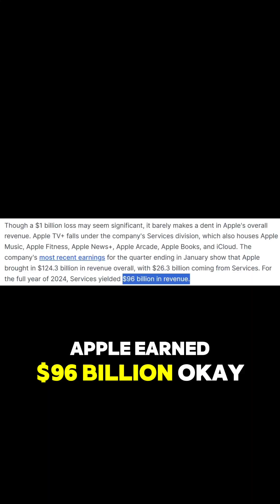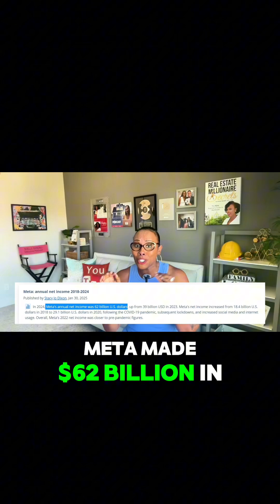🚨 Tesla's Stock is a SCAM?! The Math PROVES It! 😳📉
Tesla’s stock price makes ZERO sense! 🤯 Let’s break it down: Apple made $96B, Google made $100B, Microsoft made $88B, and Meta made $62B—but Tesla only made $7B in profits last year. Yet, somehow, Tesla’s P/E ratio is 101, when it should be around 5 to 10 like other car companies. 🤔

How is Elon worth $436B when his company barely turned a profit? And with China’s BYD crushing Tesla in the EV market and self-driving failures stacking up, things aren’t looking great. So why is Tesla still priced like a tech company? Let’s do the math! 📉